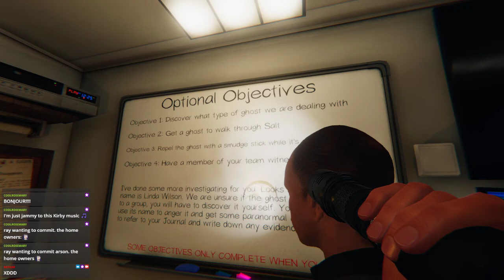Adhd PHASMOPHOBIA With Friends! VOD #8